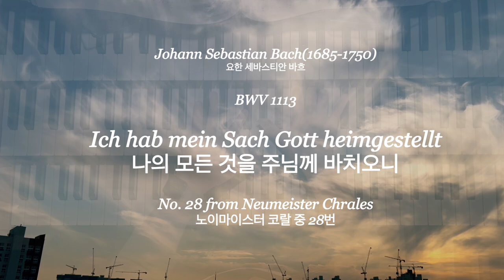[JS BACH Neumeister 28] BWV 1113 Ich hab mein Sach Gott heimgestellt내 모든것 바치니Hauptwerk Azzio (Italy)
노이마이스터 코랄은..
바흐의 어린 시절에 작곡된 것으로 추정됩니다.
노이마이스터 코랄집은 비교적 최근인 1984년에 크리스토프 볼프와 해롤드 사무엘에 의해 세상에 알려진 코랄집입니다.
노이마이스터라는 분이 1970년 이후에 수집한 코랄들 구성이 되어있으며, 전체는 82곡의 코랄프렐류드가 포함되어있는데 이중 38개의 작품은 바흐의 것으로 추정되고 비교적 바흐의 초기 작품들인 것으로 알려져있습니다.